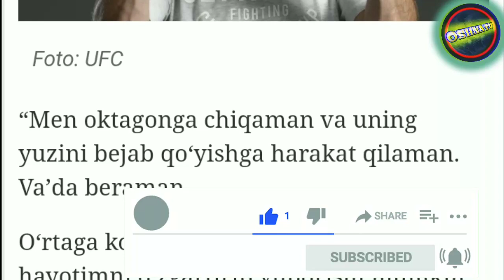KIM_YUTDI JASTIN GETJI JANG!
HABIB NURMAGOMEDOV VS JASTIN GETJI  24-OKTABR JANG!

Obuna boʻling va [🔔] tugmasini bosib qoʻying